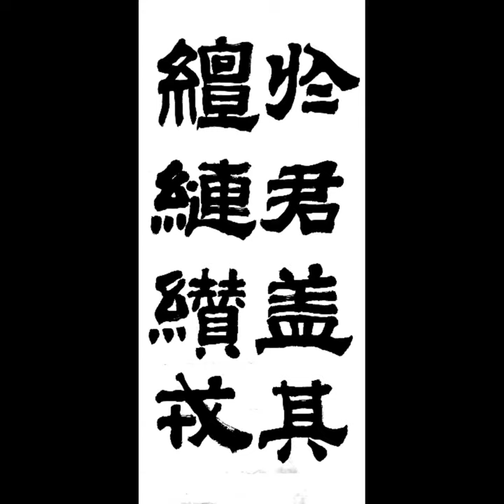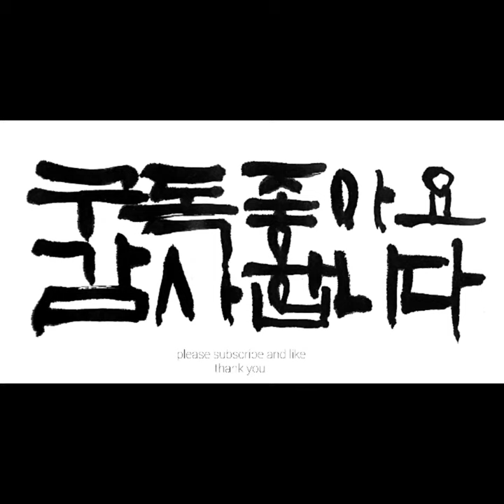於君盖其繵縺纉戎 어군개기전륜찬융 隷書예서 漢한 張遷碑장천비